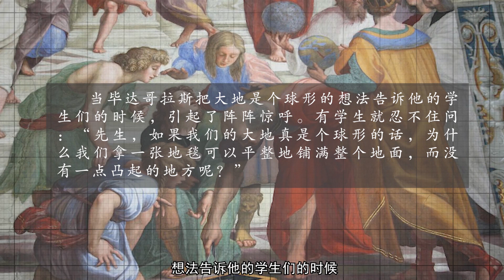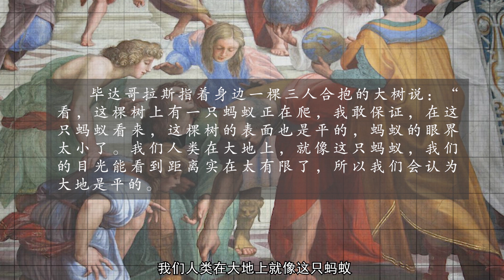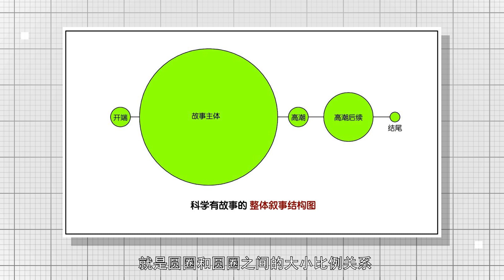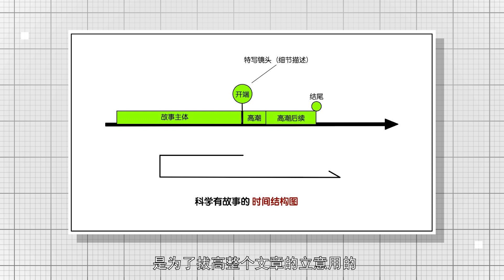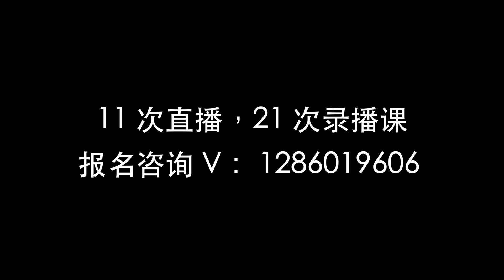我总结了一些关于「知识写作」的干货技巧，拿走不谢